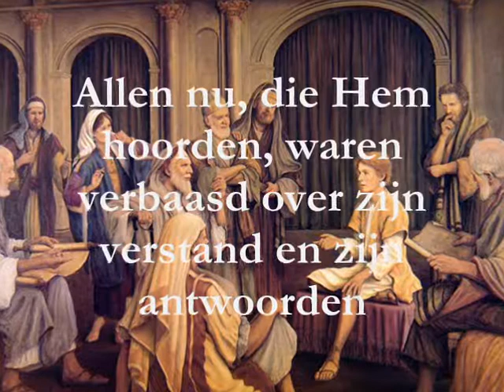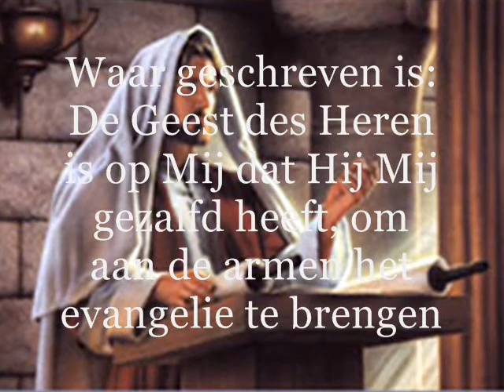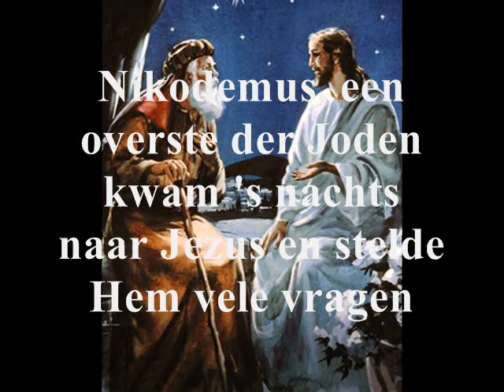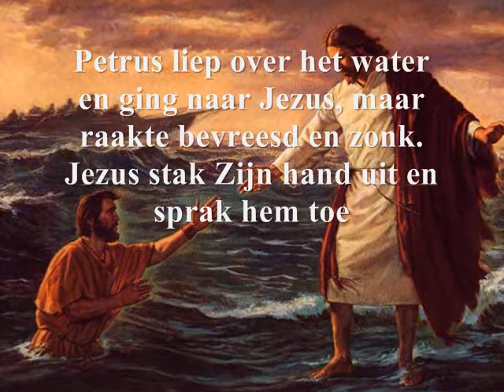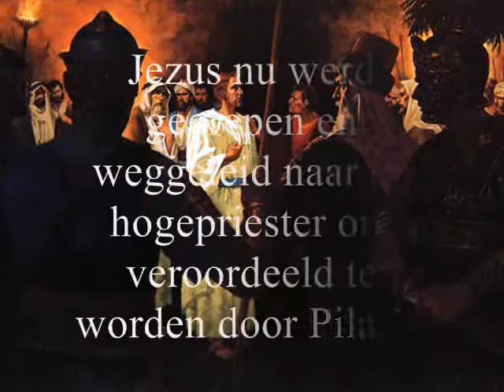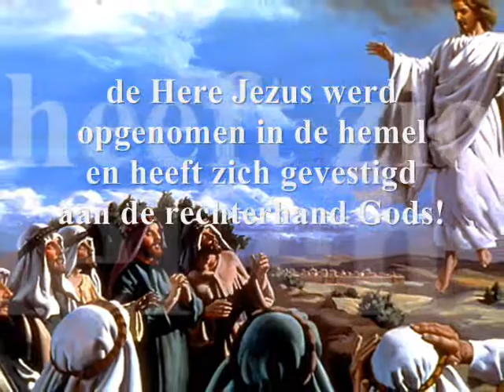Jezus het Wonder